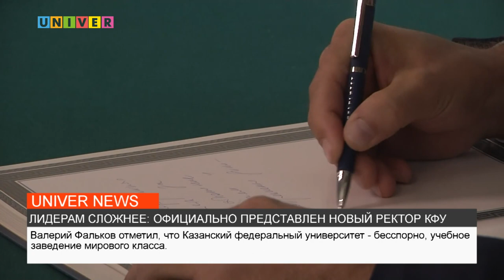ЛИДЕРАМ СЛОЖНЕЕ: ОФИЦИАЛЬНО ПРЕДСТАВЛЕН НОВЫЙ РЕКТОР КФУ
Казанский федеральный университет посетили министр науки и высшего образования Валерий Фальков, глава Республики Татарстан Рустам Минниханов и заместитель Председателя Совета Федерации Федерального Собрания Российской Федерации Николай Журавлев. Каковы цели их визита, выясняла Маргарита Михайлова.